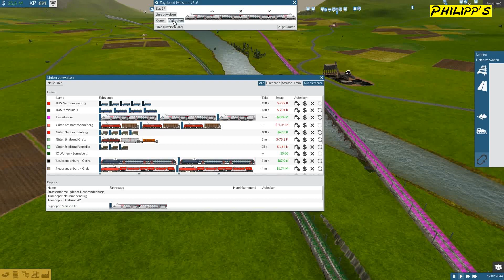IC WOLFEN - SONNEBERG ► Train Fever *S2* #120 [Let´s Play] [HD]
Let´s Play Train Fever mit Philipp bei Philipp´s Gaming.
~  Wolfen ist ab heute über Leipzig und Zwickau direkt mit Sonneberg verbunden ~